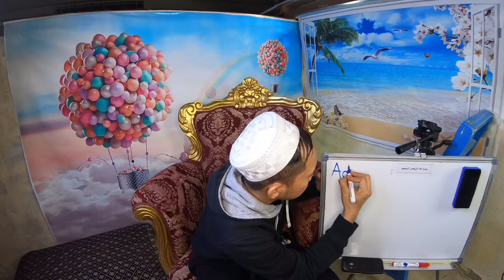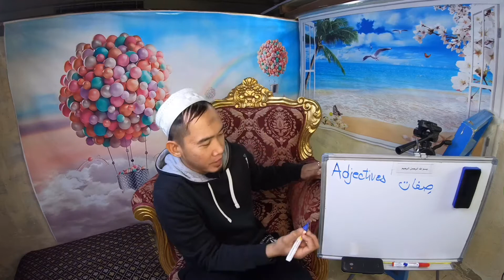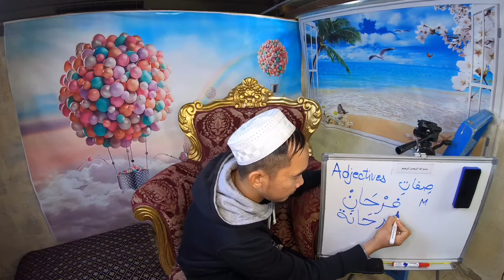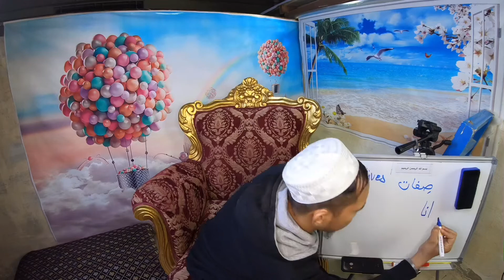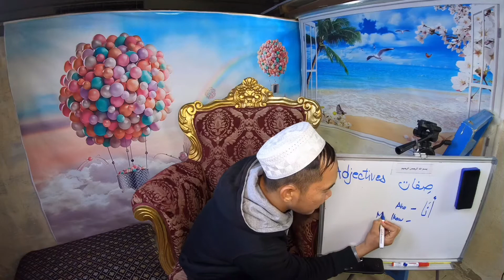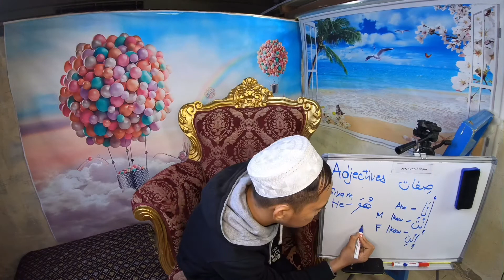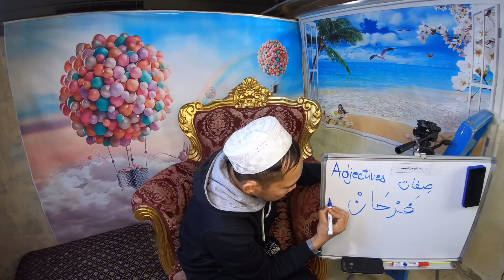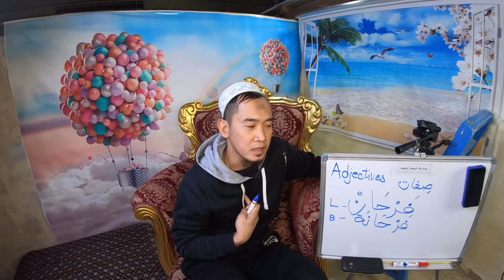Adjectives o Sifaat. صفات at ang unang halimbawa nito na “Masaya o Farhan”